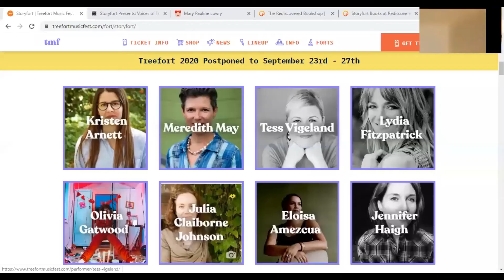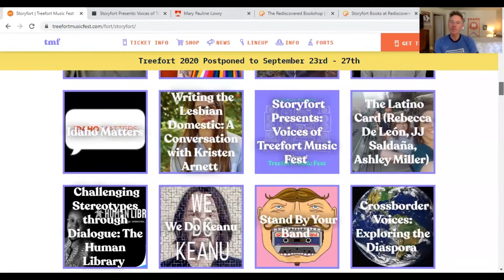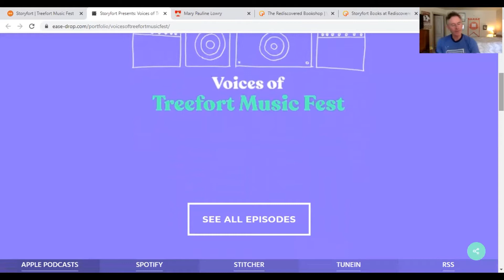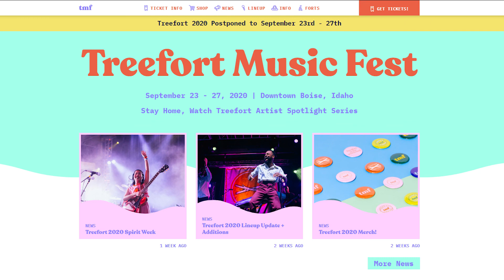The 180: StoryFort during COVID-19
Storyfort co-founder Christian Winn talks with Marcia Franklin about the event's postponement due to COVID-19, and plans during the interim, including a podcast.